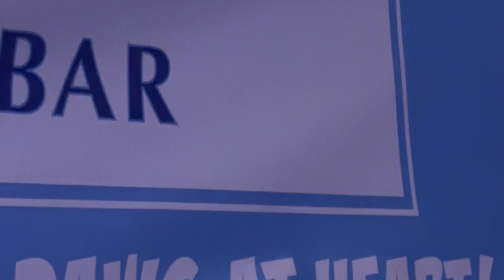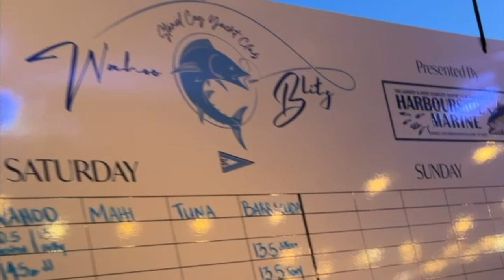WAHOO BLITZ STANIEL CAY 2024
Come along with us as we fish Staniel Cay's first annual Wahoo Blitz Tournament! Two day tournament, biggest Wahoo wins overall. We ended up in second with a nice 57# after two days of great fishing. First place was held by a whopping 104 pounder!